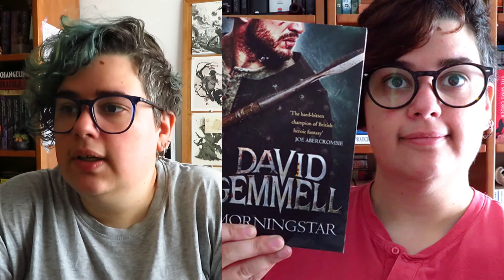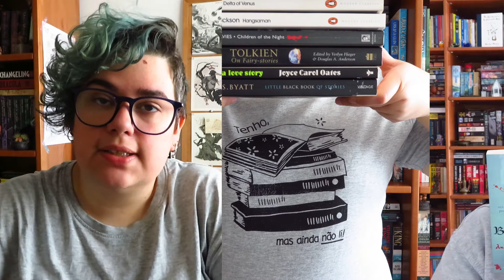6 anos de canal | 2022